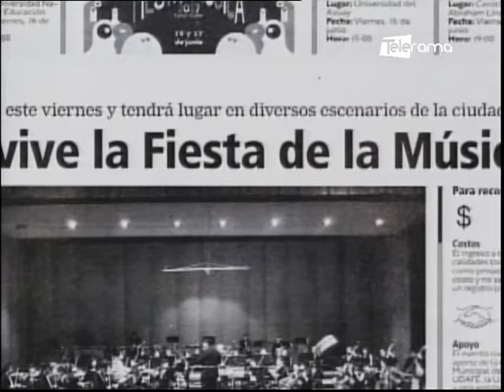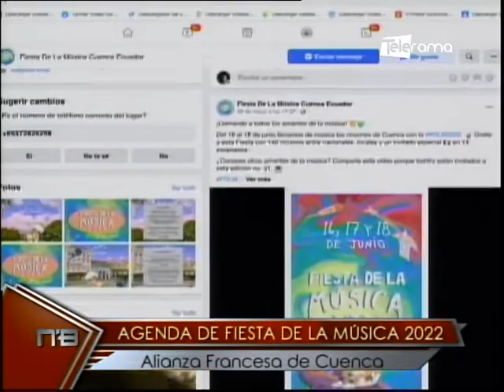Agenda de fiesta de la música 2022 Alianza Francesa de Cuenca